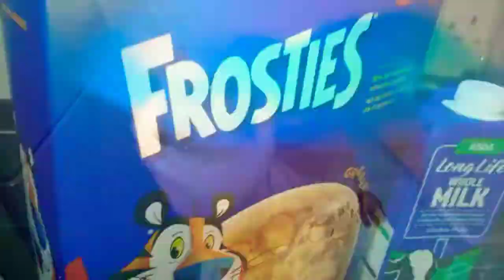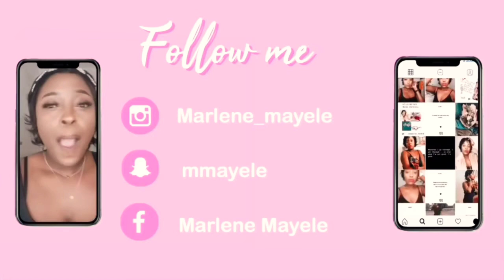vlog a Sunday with us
Hey my lovelys!

In today's video my daughter and I cleaned the house, and visited a close friend.

F A Q:

Name: Marlene Mayele
Hometown: London (UK)
Nationality/Ethnicity: Black African  ( brown girl lol ) British - DRC Kinshasa

Instagram: Marlene_mayele / @revealedrevealed

"I do not own the copyright to any music used on this video, all music used belong to their respective owners and I or this channel does not claim any right over them."